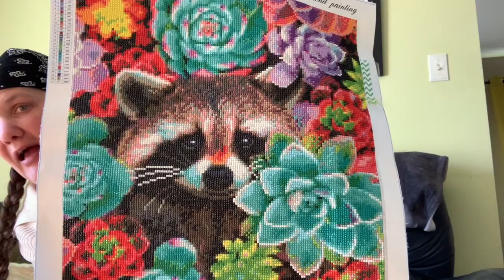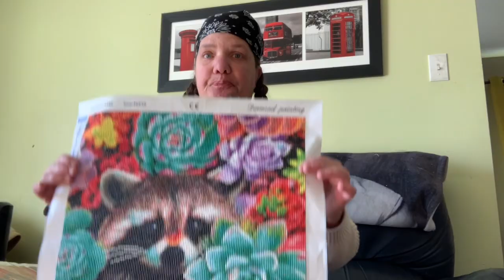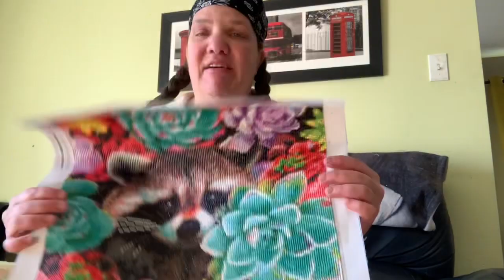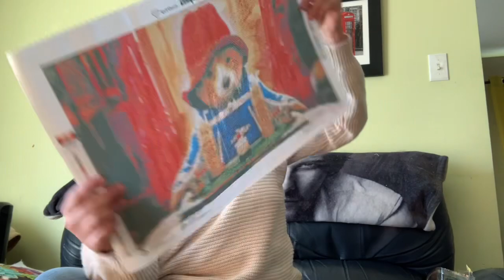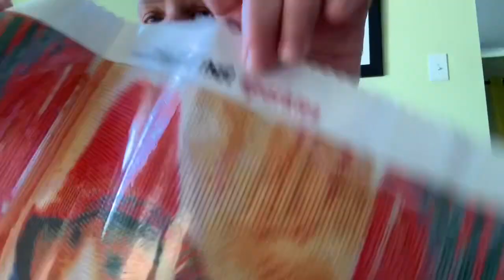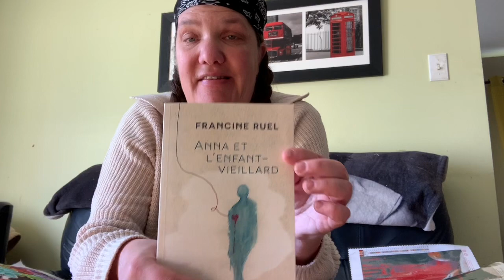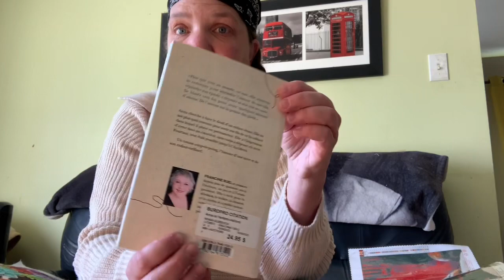Toile terminée, prochaine toile et 1 roman et vidéo de piètre qualité *Tower Bridge* ahah